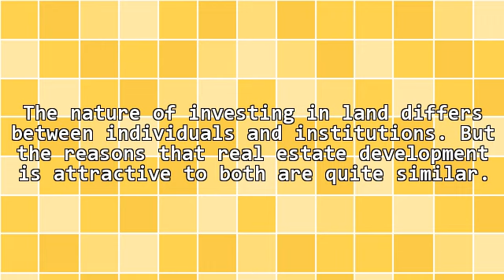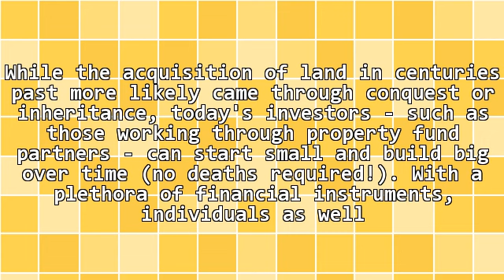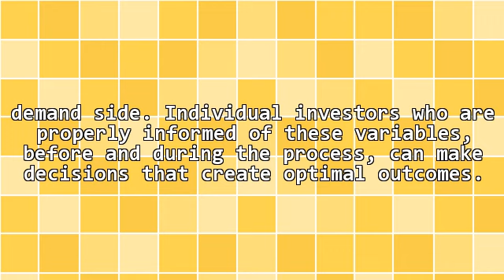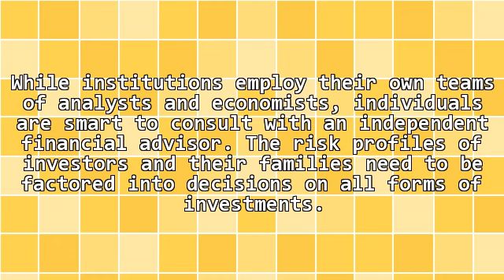The Differences Between Institutional and Non-Institutional Land Investors